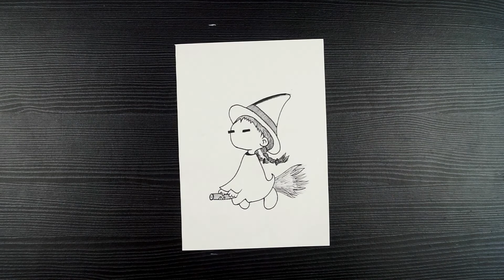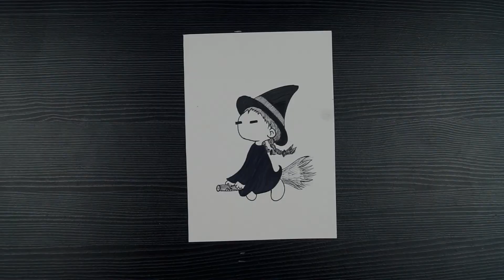Ghost Drawing Easy // Halloween Scary Ghost Drawing // Scary Halloween Drawing // Doodle Art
Hello!

Today in this video we are going to show you how to draw using pens.